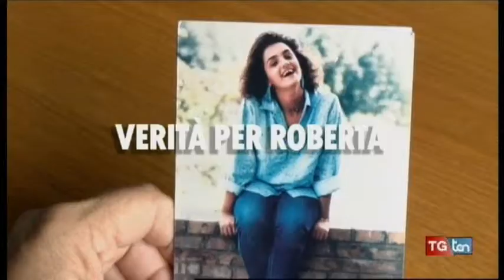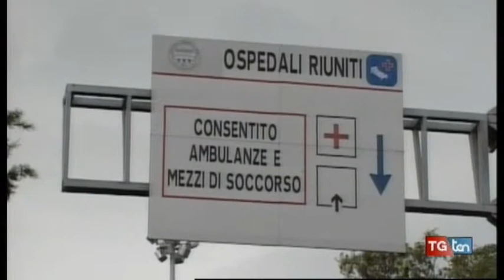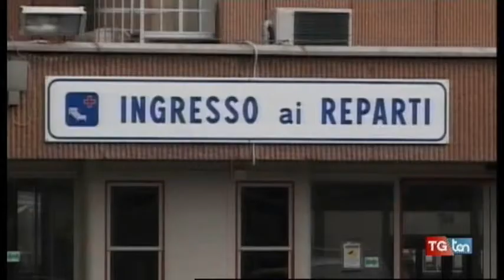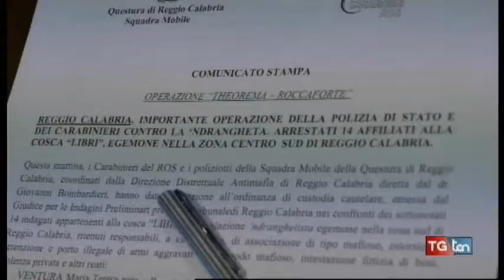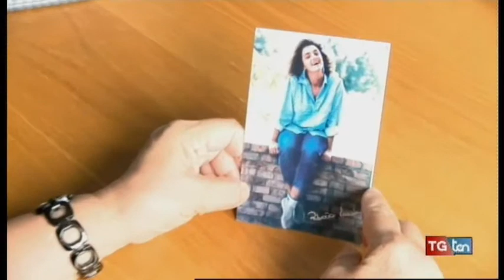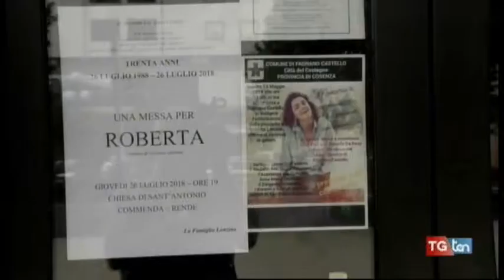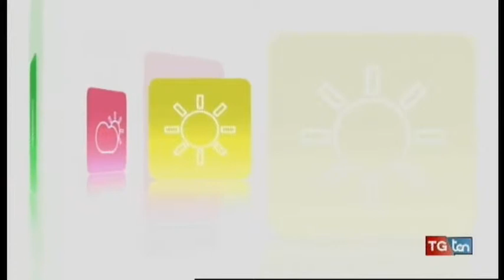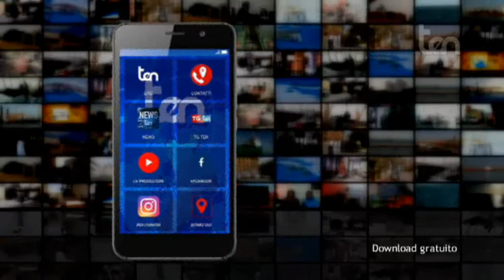TG ten 31 luglio 2018